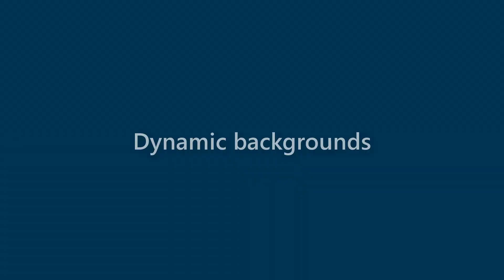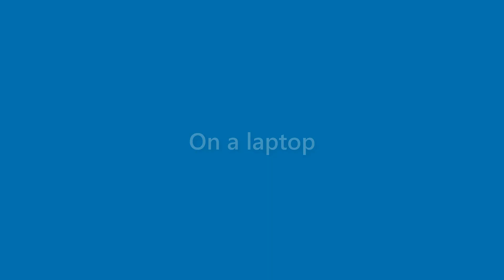Dawn Hardy - appearance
Name Look - Dawn Hardy - appearance. In this video we present "Dawn Hardy" name look and feel in various scenarios.
This video will cover:
How does "Dawn Hardy" look as a personal letterhead?
How does "Dawn Hardy" look on a business card?
How does "Dawn Hardy" look on a computer/laptop screen?
How does "Dawn Hardy" look with different background colors?
How does "Dawn Hardy" look with various fonts?